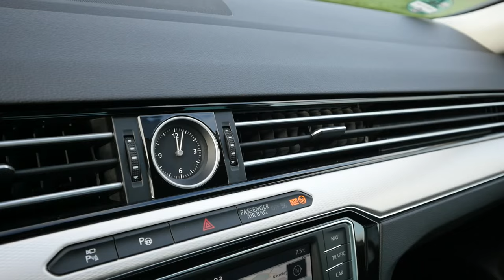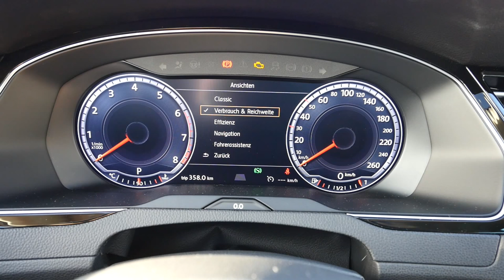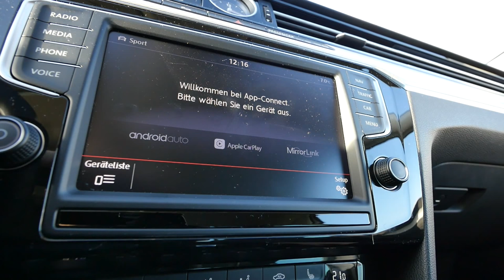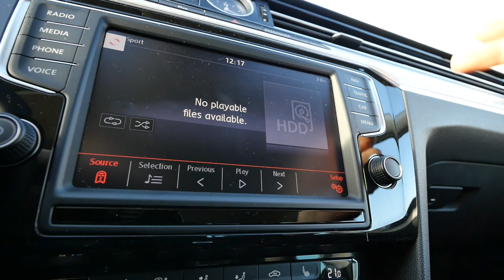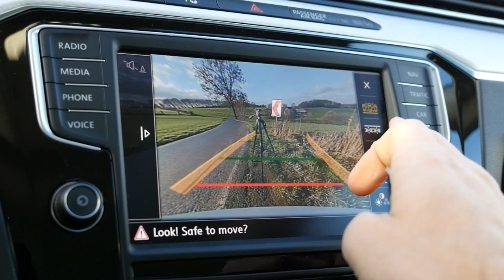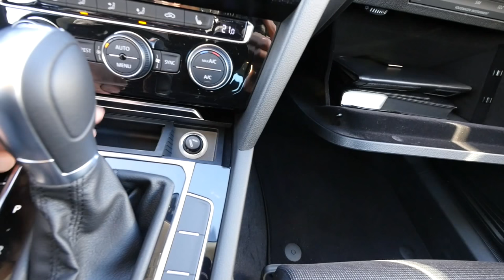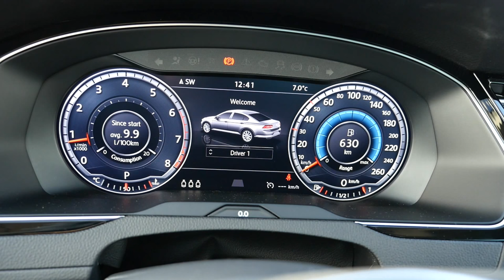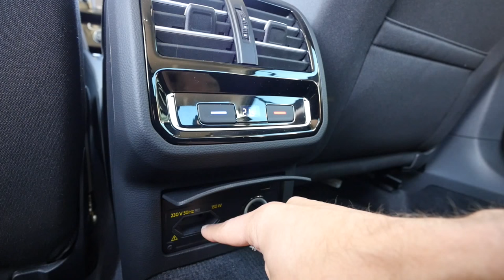New Volkswagen VW Passat B8 FULL REVIEW test driven neu 2016 1.8 l 180 hp DSG Magotan